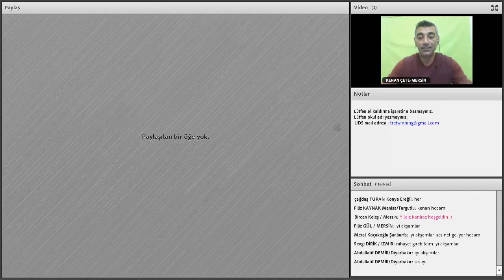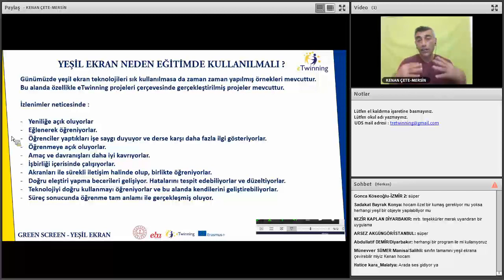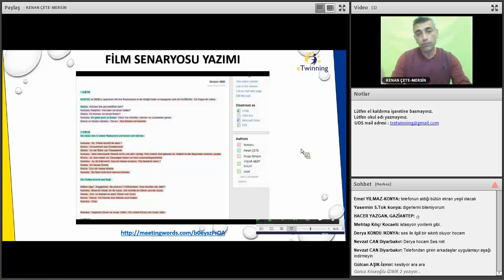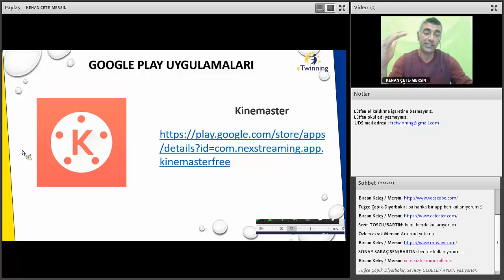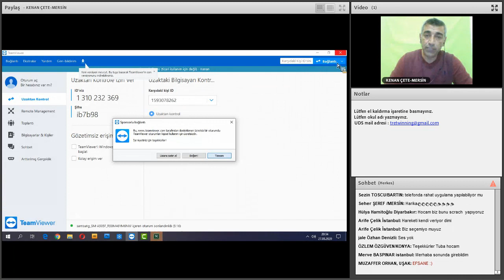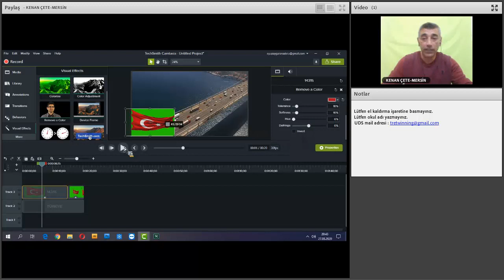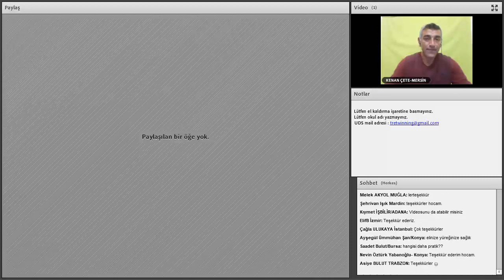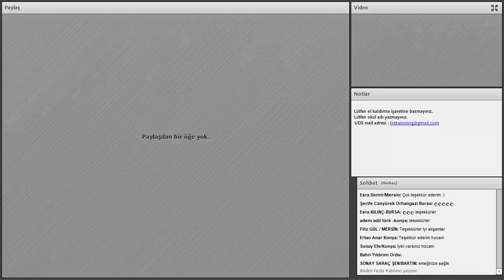eTwinning Mesleki Gelişim Eğitimleri - Yeşil Ekran Teknolojisi ve Eğitimde Kullanımı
eTwinning Mesleki Gelişim Eğitimleri - Yeşil Ekran Teknolojisi ve Eğitimde Kullanımı - Kenan ÇETE - 27 Mart 2020